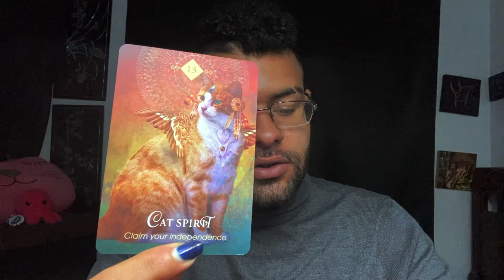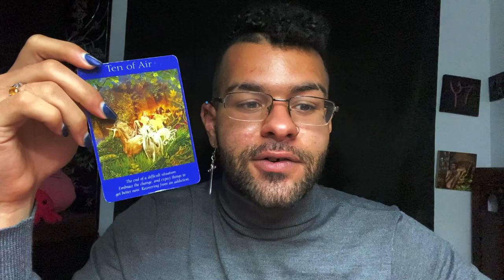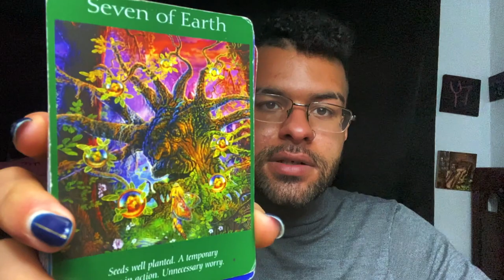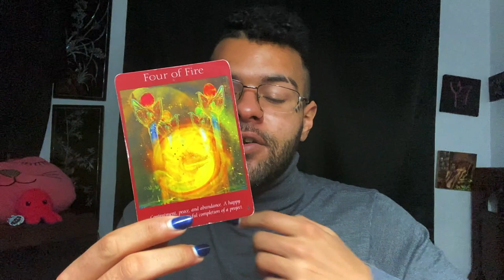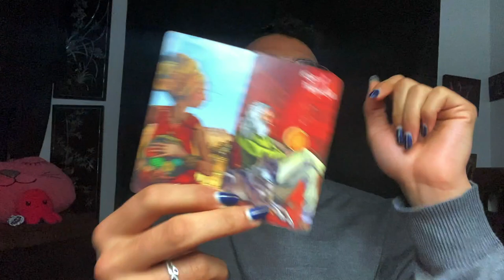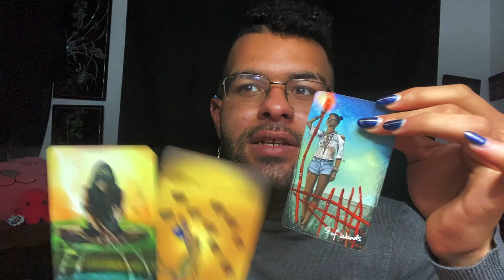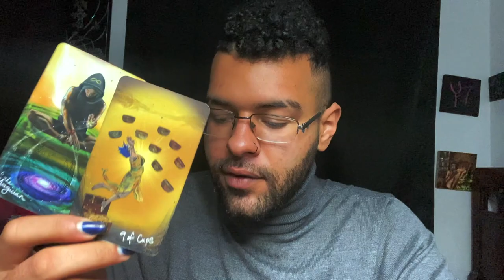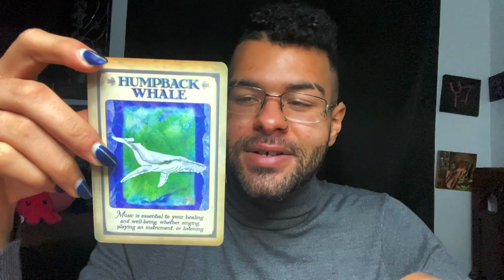Cancer ♋️ "THEY DO CARE DEEPLY BUT..." YOU vs THEM Love Zodiac Tarot Reading 🖤 2021 Tarotscope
Cancer Soulmate & LoveZodiac Tarot Reading! The tarot messages in this you vs them soulmate love & relationship zodiac reading told a story of Cancer wanting this connection with this person so badly; but cancer needs to take a moment of perspective.

$SimplyVelca

~ 🖤 Social Media 🤍 ~

🎵 Music Credits 🎶